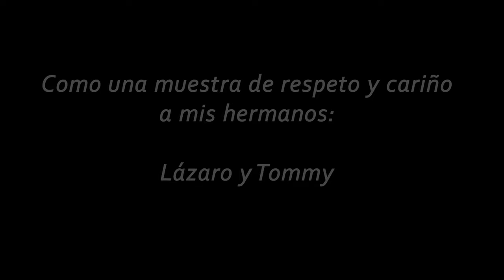Jesús Ramírez y los Superritmicos - TU CARA BONITA / Video Oficial